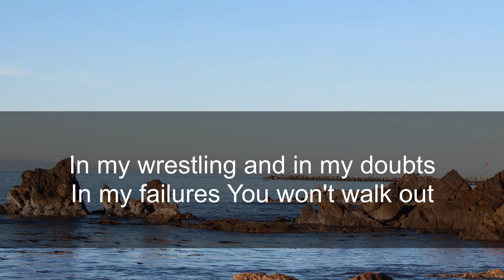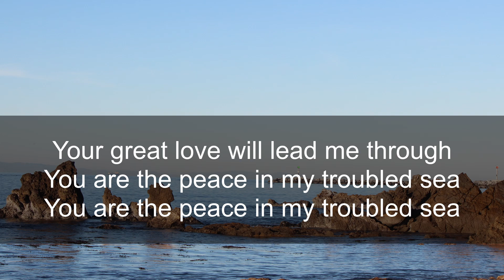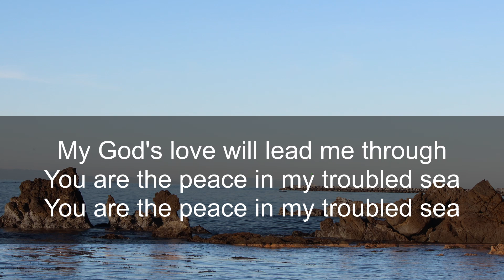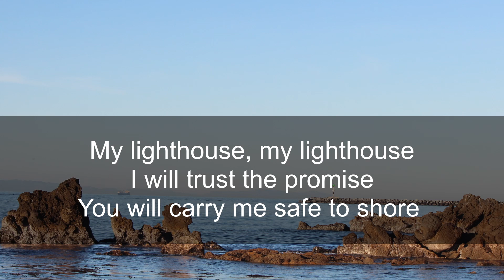Lighthouse (feat. Jonathan Shaw)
Come join us on Sunday or Friday!